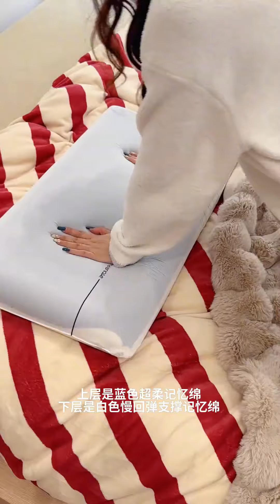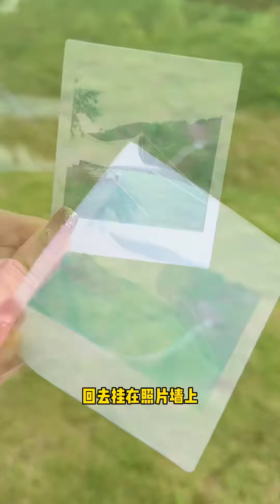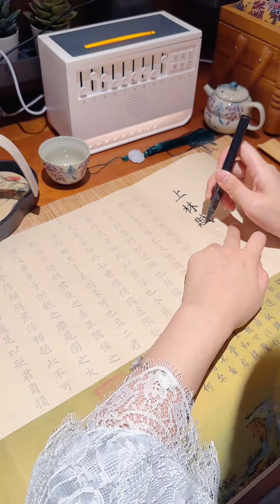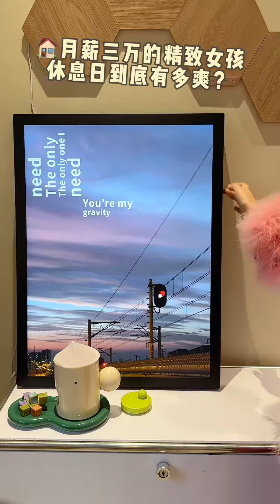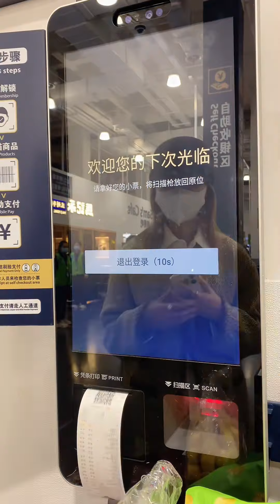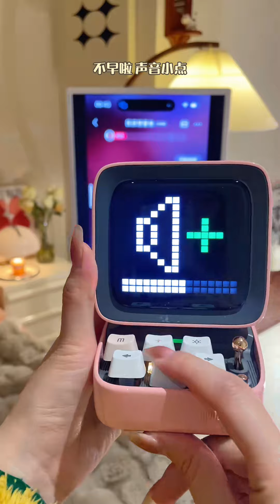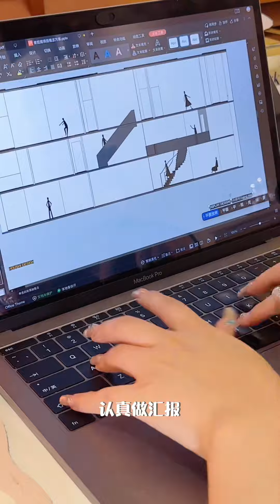30min沉浸式沉浸式居家收纳🧺超解压的整理视频🎀井井有条的小家真的很舒适~【璧玉与cat】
30min沉浸式沉浸式居家收纳🧺超解压的整理视频🎀井井有条的小家真的很舒适~【璧玉与cat】